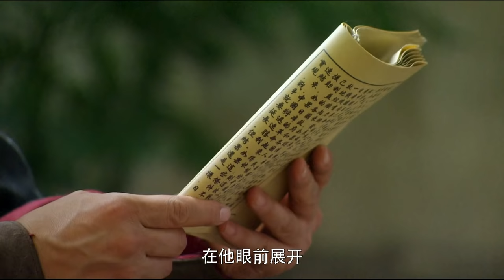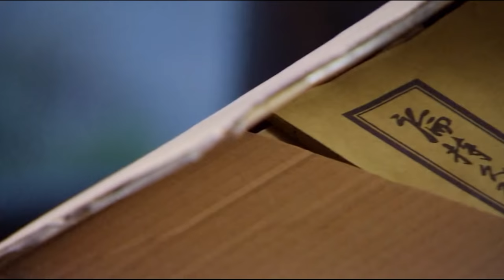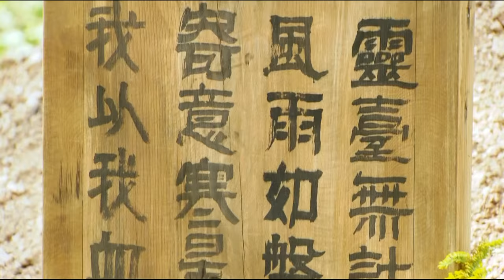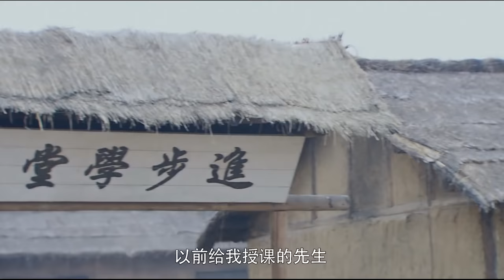抗战传奇电视剧| 抗日悍匪 第10集 |绿林好汉揭竿而起抗击敌寇,众老戏骨狂飙演技（《三叉戟》黄志忠,《都挺好》倪大红,柯蓝,斯琴高娃主演）-好看电视剧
抗战传奇电视剧《抗日悍匪》（黄志忠,倪大红,柯蓝） 本频道所有内容均已获得合法授权,存在疑问敬请联系我们,感谢支持！